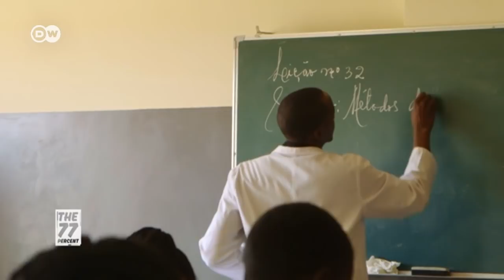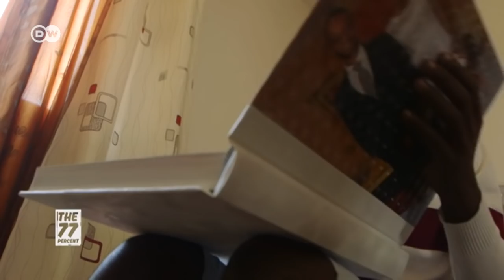Navigating Angola's education system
Huambo, Angola's second largest city, is a growing metropolis full of young people who are hungry for a good education and decent job prospects. It is known as a young city — over half of its one-and-a-half million inhabitants are under 15. They need schools, universities, vocational training and jobs. But the country's education system is in a dire state. Many young Angolans have realized that they can't rely on the state to provide them with a stable future. And so they're navigating their own way through a deeply flawed system.